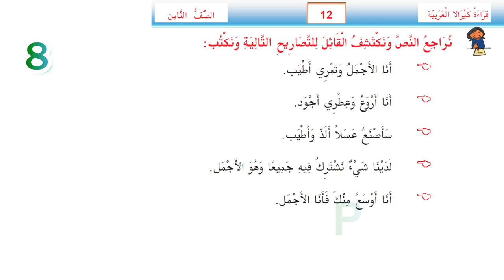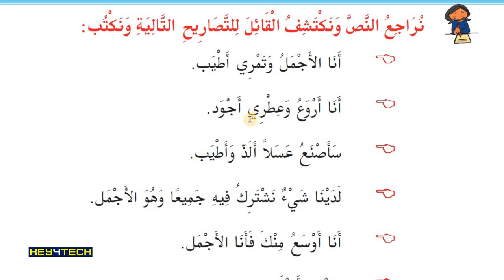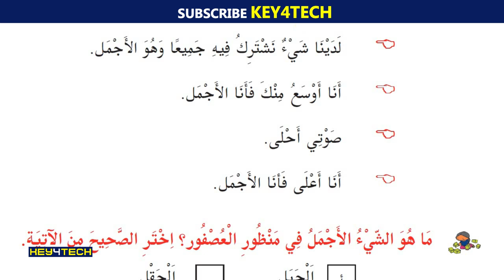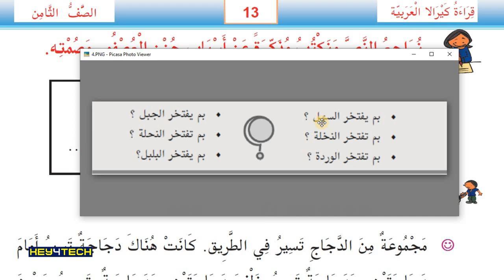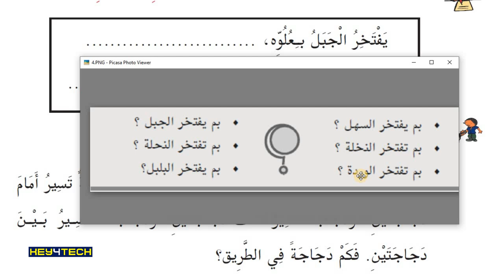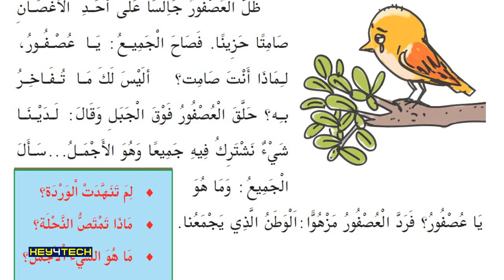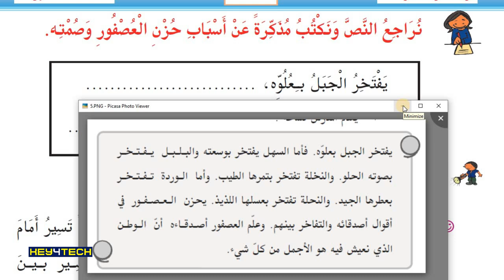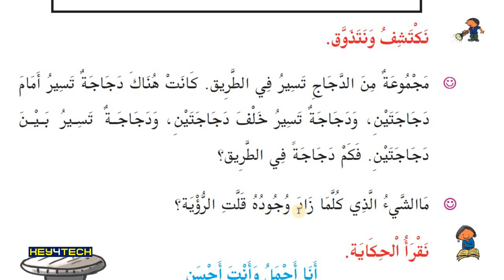8th Std Arabic | Unit I لماذا أنت صامت ؟ എന്ന പാഠഭാഗം Part 3 - Page 12,13 | Arabic Online Class